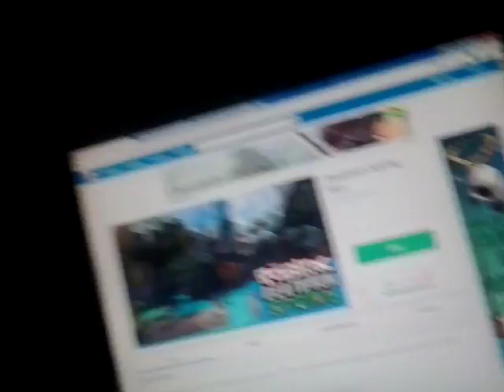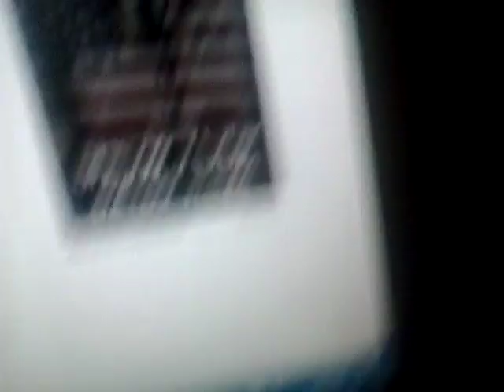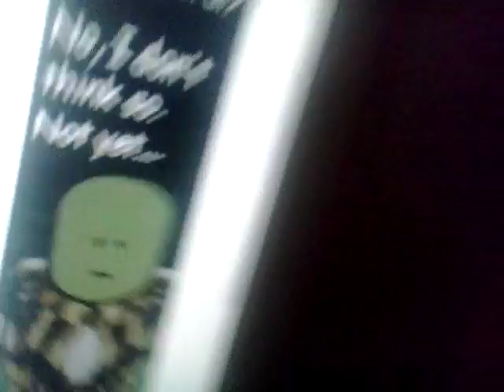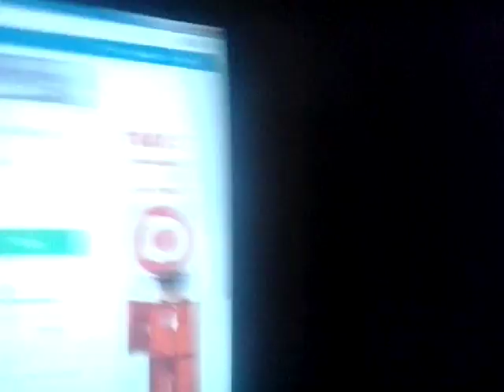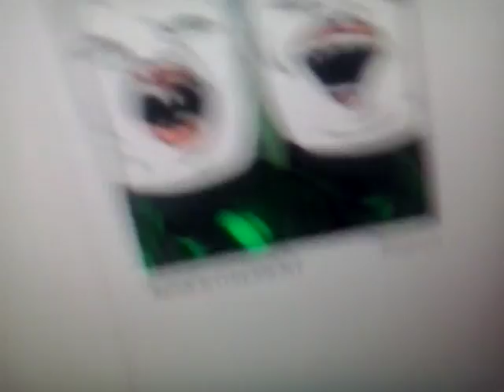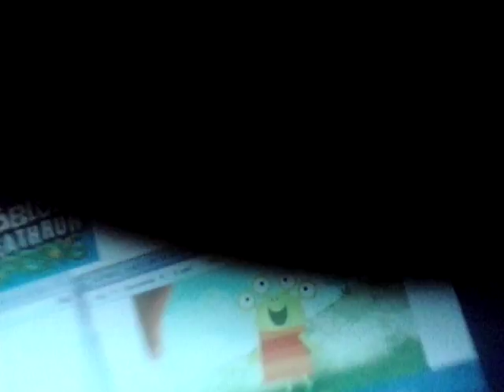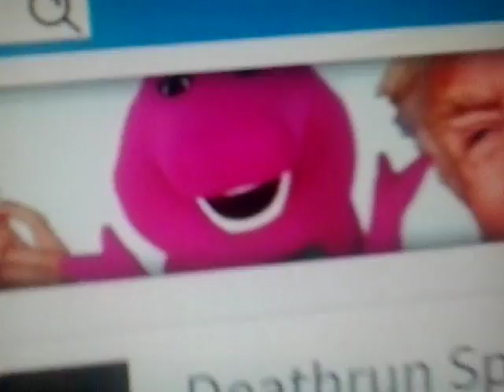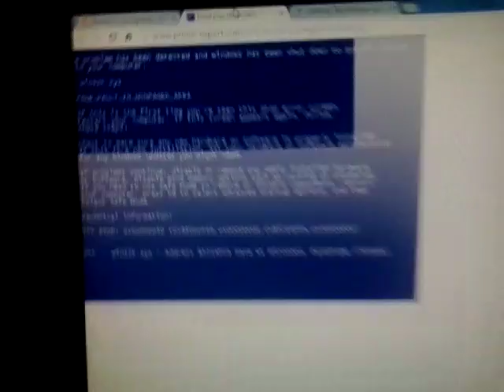Roblox ads error 33b: Super weird!! o_O